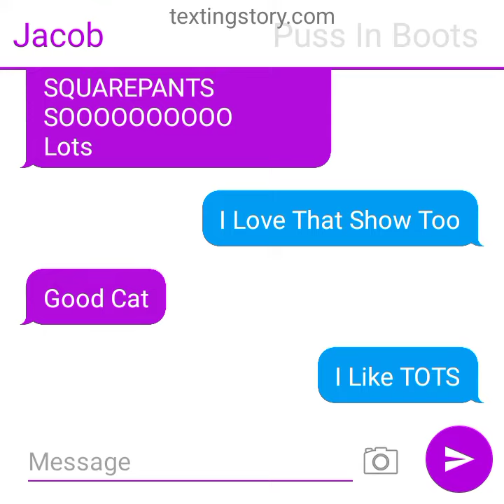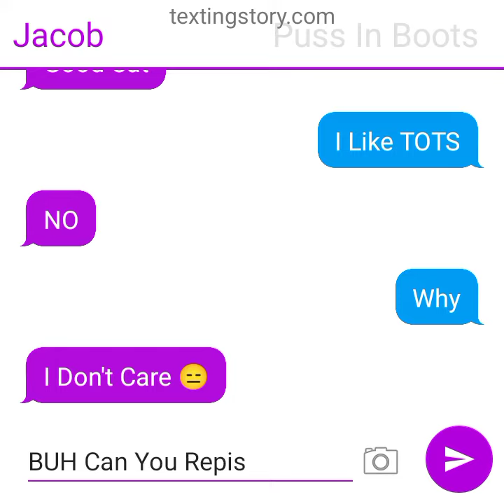Me Go On the Walk Again